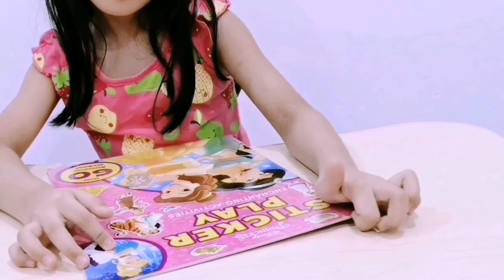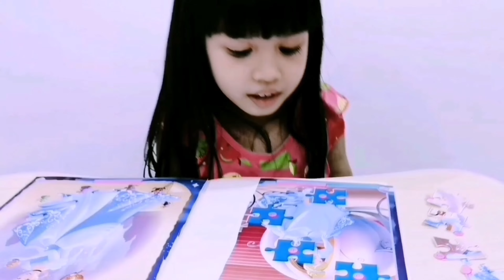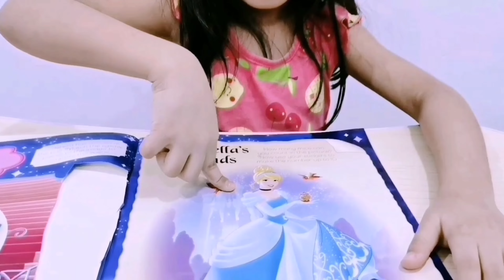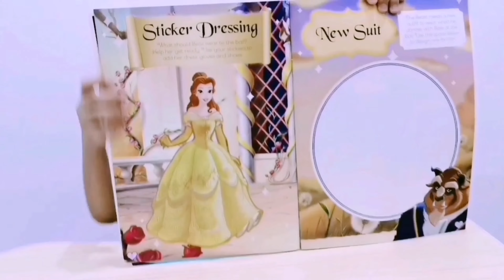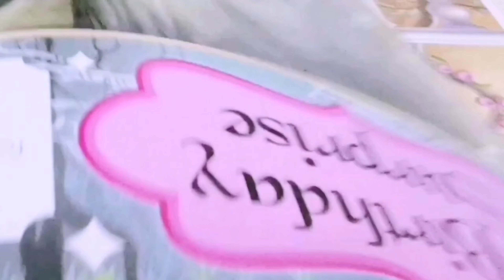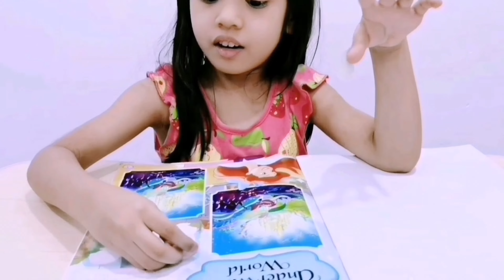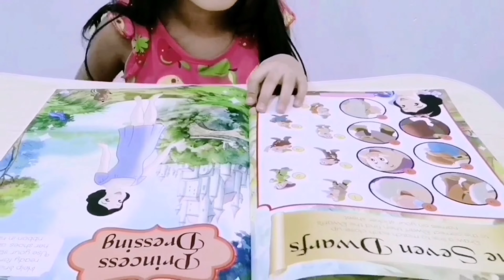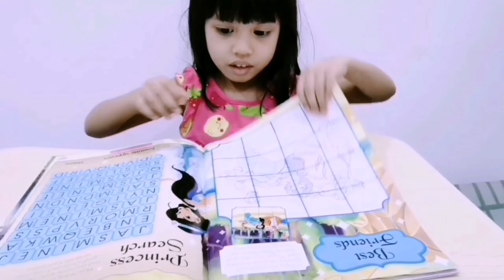Disney sticker book treasure play enchanting activities - Disney princess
Disney princess sticker play enchanting activities at home.